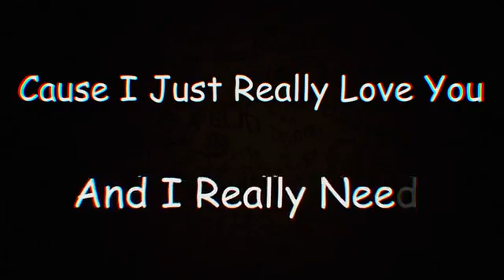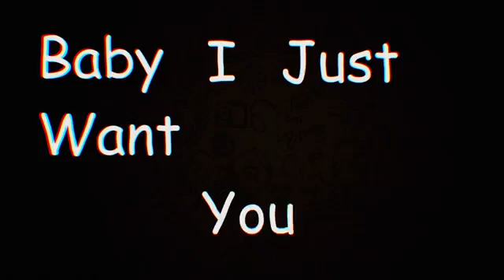Mad1FantasyFtCannunxCZBProdByJayV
BIG TUNE ..REAL TALK ..NUFF VYBZ!!